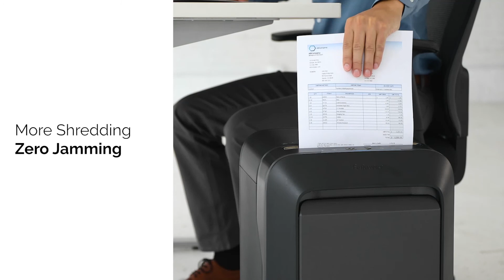Fellowes Powershred LX210 Mini-Cut Small Office Paper Shredder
The Fellowes LX210 Mini-Cut shredder is thoughtfully designed and includes the groundbreaking new IntelliBar feature with patented responsive technology that is 100% Jam Proof, allowing you to shred safely and quietly with maximum protection, productivity and convenience.
          - Effortlessly power through paper jams with 100% Jam Proof technology
          - Monitor real time performance with bin full and runtime indicators
          - Optimize how many sheets to feed at one time with the efficiency meter
The integrated patented SafeSense technology keeps shredding safe and accident free, especially around children and pets and leverages an elevated design that brings distinction to any work environment. The LX210 shreds 16 sheets of paper per pass into small Mini-Cut particles for enhanced security (Security Level P-4).  In addition to paper, it also destroys staples, paper clips and plastic credit cards. The LX210 shreds continuously for up to 20 minutes allowing you to complete your shredding job in one sitting. Includes spacious 23 Litre pull-out bin that holds over 500 shredded sheets.
It's the next level of performance from the makers of the World's Toughest Shredders.